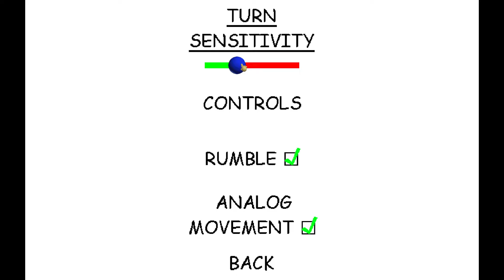BASICS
Welcome to the Baldi's Basics in Education And Learning. Let's go back to the basics

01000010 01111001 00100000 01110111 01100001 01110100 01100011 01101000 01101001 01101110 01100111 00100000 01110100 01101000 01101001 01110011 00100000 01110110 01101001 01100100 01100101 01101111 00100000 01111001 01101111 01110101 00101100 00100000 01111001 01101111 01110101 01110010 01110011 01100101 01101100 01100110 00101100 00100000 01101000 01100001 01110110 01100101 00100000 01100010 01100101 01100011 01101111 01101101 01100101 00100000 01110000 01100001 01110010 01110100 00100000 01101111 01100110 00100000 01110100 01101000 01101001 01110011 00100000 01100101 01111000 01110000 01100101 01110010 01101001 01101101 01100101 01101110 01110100

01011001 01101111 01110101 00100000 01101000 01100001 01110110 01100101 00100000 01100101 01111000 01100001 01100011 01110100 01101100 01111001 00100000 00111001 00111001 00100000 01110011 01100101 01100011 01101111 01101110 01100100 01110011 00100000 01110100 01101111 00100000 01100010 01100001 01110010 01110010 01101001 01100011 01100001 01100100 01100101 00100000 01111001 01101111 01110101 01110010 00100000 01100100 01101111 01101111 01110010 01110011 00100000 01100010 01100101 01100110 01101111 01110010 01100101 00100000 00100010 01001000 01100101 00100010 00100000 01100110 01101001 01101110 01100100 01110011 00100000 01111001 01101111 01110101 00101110

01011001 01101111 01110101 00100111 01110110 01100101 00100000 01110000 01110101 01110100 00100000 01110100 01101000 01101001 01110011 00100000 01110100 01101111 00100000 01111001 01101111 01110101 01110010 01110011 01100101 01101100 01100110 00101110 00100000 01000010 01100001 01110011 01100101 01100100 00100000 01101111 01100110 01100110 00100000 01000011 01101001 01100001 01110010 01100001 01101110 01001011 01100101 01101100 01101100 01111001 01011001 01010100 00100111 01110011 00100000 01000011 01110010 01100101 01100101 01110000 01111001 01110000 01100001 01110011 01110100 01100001